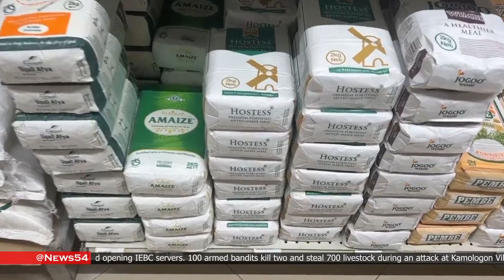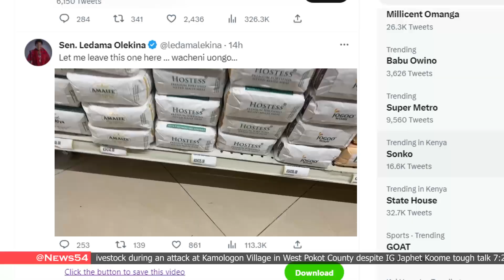Huge Blow to All Kenyans On Reduction Of Unga Prices| News54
Huge Blow to All Kenyans As Millers Reveals this about New Prices of Maize Flour In the Country